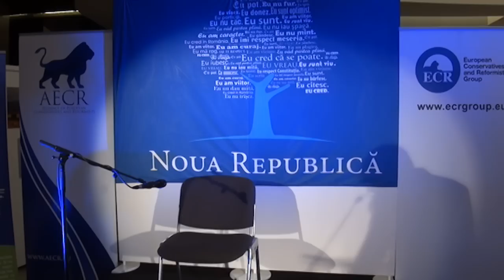O Voce Nouă. O Românie Nouă -- Noua Republică la Parlamentul European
În data de 19 februarie a avut loc la Bruxelles evenimentul cultural şi politic „O Voce Nouă. O Românie Nouă", în compania Ambasadorului Cultural al României, dl Grigore Leşe. Evenimentul a fost găzduit de Parlamentul European. Au mai participat dl Martin Callanan (MEP), Preşedinte al Grupului Conservatorilor şi Reformiştilor (ECR) din Parlamentul European, dl Mihail Neamţu, Preşedinte al Partidului Noua Republică, dar şi candidaţi ai Noii Republici la alegerile pentru Parlamentul European din 2014.